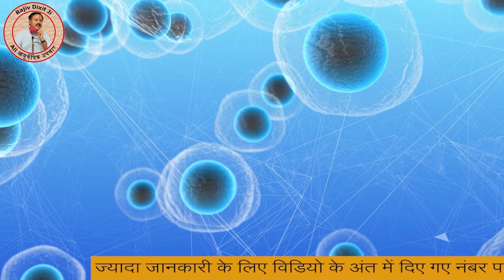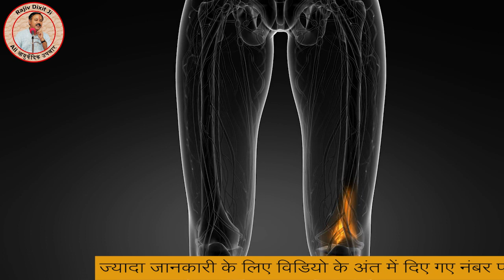लम्बाई बढ़ाने का स्वदेशी उपाय, तेजी से लम्बाई बढ़ाने के असरदार घरेलू नुस्खे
लम्बाई (Height) बढ़ाने के तरीके, घरेलू नुस्खे और उपाय – आज के समय में हर हर व्यक्ति यही चाहता है की वह दिखने में अच्छा लगे उसकी पर्सनेल्टी अच्छी हो, सब तरह उसके ही बारे में बाते हो। लेकिन कई बार कम हाइट होने के कारण ऐसा नहीं हो पाता है, क्योकि लम्बाई (Height) हमारी पर्सनेल्टी का अहम् हिस्सा होती है, ऐसे में हम अंदर से कमी सी महसूस करने लगते है, हमारा कॉन्फिडेंस लेवल भी कम हो जाता है।

अगर दोस्तों आपकी भी लम्बाई यानि के हाइट कम है और लम्बाई बढ़ाने (height kaise badhaye) के बारे में सोच रहे है तो घबराये नहीं क्योकि आज हम आपको बताने वाले है लम्बाई बढ़ाने के कुछ आसान रामबाण घरेलू तरीको और उपायों के बारे में जिसकी मदद से आप घर बैठे ही अपनी लम्बाई (हाइट) बढ़ा सकते है।